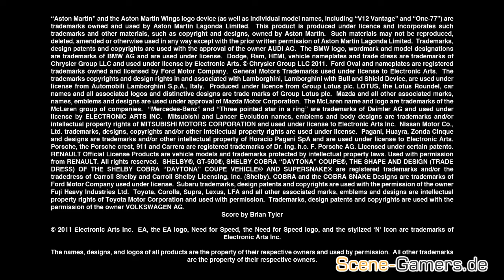Need for Speed The Run CHALLENGE SERIES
Wenn ihr keine Infos zu Need for Speed - The Run verpassen möchtet, besucht uns auf unserer Webseite oder werdet Fans unserer Facebook Page.